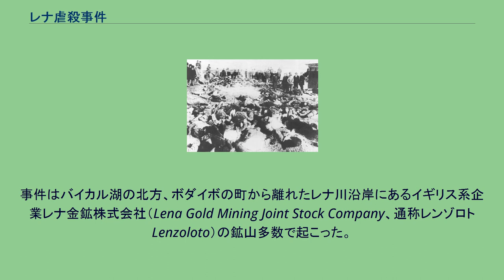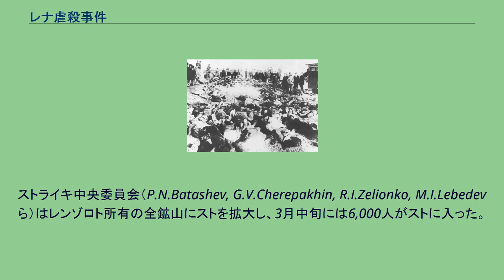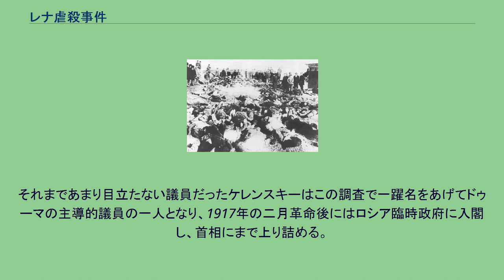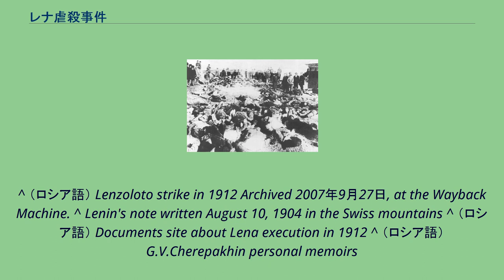レナ虐殺事件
レナ虐殺事件の犠牲者の遺体 レナ虐殺事件（レナぎゃくさつじけん、Ленский расстрел, Lena massacre, Lena execution）とは、1912年4月17日（ユリウス暦4月4日）に、ロシア帝国のシベリアのレナ川付近でストライキを行っていた金鉱労働者をロシア帝国軍が無差別に射殺した事件。
ロシアの政治や労働運動に衝撃を与え、革命家ウラジーミル・ウリヤノフが自身のペンネームを「レーニン」（レナ川の人）にするきっかけになった事件とする説もある（実際にはレーニンはこの事件よりも前から「レーニン」という偽名を使っている）。
事件はバイカル湖の北方、ボダイボの町から離れたレナ川沿岸にあるイギリス系企業レナ金鉱株式会社（Lena Gold Mining Joint Stock Company、通称レンゾロト Lenzoloto）の鉱山多数で起こった。
1853年にイルクーツク商人が設立したレナ金産業会社（略してレンゾロト）はレナ川流域に多くの金山を開発してロシアの金の4分の1を生産していたが、20世紀初頭に英露協商が結ばれたことによりロシア帝国は英国資本を受け入れ、レンゾロトも英国の金鉱企業の傘下に置かれた。
当時、レンゾロトの株主にはセルゲイ・ヴィッテ伯爵、ロシア皇太后マリア・フョードロヴナなどロシアの上流階級も多く、彼らには巨額の利益が入ったが、その源になったのは金鉱労働者の過酷な労働であった。
労働者は1日に15時間から16時間働き、労働者1000人ごとに700件以上の割合で後遺症の残るような事故が起きていた。
労働者は、安い給料の中から会社に対する罰金を払わざるを得ない場合もあったほか、給料の一部は会社が経営する商店でしか使えないクーポンの形で払われていた。
こうした劣悪な労働条件に対する不満が高まり、1912年2月29日（新暦3月13日）にアンドレイエフスキー金鉱で偶発的にストライキが起こった。
ストの直接の原因は、商店の一つが配給した肉が腐っていたことだった。
3月4日（新暦3月17日）、労働者たちは次のような要求を行った。
一日8時間労働、賃金の30%値上げ、罰金の撤廃、食糧配給の改善などである。
しかし経営側の回答はそのどれをも満たさなかった。
ストライキ中央委員会（P.N.Batashev, G.V.Cherepakhin, R.I.Zelionko, M.I.Lebedev ら）はレンゾロト所有の全鉱山にストを拡大し、3月中旬には6,000人がストに入った。
帝国政府はキレンスクとボダイボに軍を送り、4月4日（新暦4月17日）の夜、ストライキ中央委員会の全メンバーが逮捕された。
翌朝彼らの即時釈放を求めて労働者が集まり、昼からは2,500人ほどが、検察官に経営側の専横への告訴を求めるためナデジディンスキー金鉱へ向かって行進を始めた。
しかし途中で行進は軍と鉢合わせになり、兵士らがトレシチェンコフ大佐の命令で労働者に対し発砲し、多数の犠牲者を出した。
地元紙ズヴェズダーの報道では270人死亡、250人負傷であり、後のソビエト連邦時代にはプロパガンダにこの数字が使われたが、鉱山からの4月5日付の報告の一つでは死者150人負傷者100人とある。
これに対しロシアの大衆は怒り、中央政府に事件調査のための委員会を金鉱へ送るよう要求した。
事件後すぐ、経営側は労働者に新たな労働契約を提案したが、労働側の要求からはなおも遠かった。
虐殺の報道は全ロシアでのストライキを呼び、30万人以上が抗議集会に参加した。
4月には700件の政治的ストライキが起こり、5月1日にはサンクトペテルブルク地域だけで1,000件のストライキが起こった。
レナ川の金鉱のストライキは8月12日（新暦8月25日）まで続いたが、残った労働者が鉱山を引き払ったことで終結した。
一連の事件でおよそ9,000人の労働者と家族がレナ川の金鉱から去っている。
ドゥーマ（ロシア帝国議会）のレナ射殺事件調査委員会の委員長はアレクサンドル・ケレンスキーであった。
それまであまり目立たない議員だったケレンスキーはこの調査で一躍名をあげてドゥーマの主導的議員の一人となり、1917年の二月革命後にはロシア臨時政府に入閣し、首相にまで上り詰める。
^ （ロシア語） Lenzoloto strike in 1912 Archived 2007年9月27日, at the Wayback Machine. ^ Lenin's not...